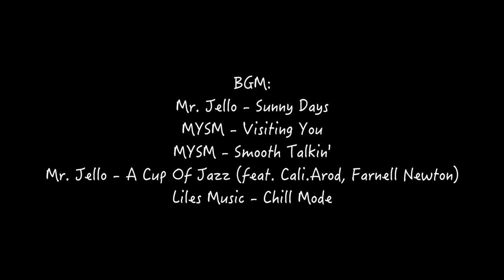[SUB] 不听后悔！9个宝藏英文播客推荐 Favourite podcast recommendation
今天的视频来分享一些平时最经常听的播客节目！这些播客不仅是提升英语听力的利器，也是了解这个世界的途径！本期视频推荐的博客种类多样，也欢迎大家留言告诉我，你平常都喜欢听些什么呢~

In today's video I will be sharing with you my favourite podcasts! Hope you would like it and please let me know what you like to listen to in the comment section!

Timestamp
00:00 Intro
01:03 current affairs category
01:07 The Guardian Long Read
01:46 The Intelligence
02:24 social science category
02:32 Hidden Brain
02:56 Making sense with Sam Harris
03:27 entrepreneurship category
03:36 How I Built This with Guy Raz
04:33 culture and relationship category
04:39 Ladies, We Need To Talk
05:01 Shameless
05:37 Love etc.
06:21 Life Uncut

Music by Mr. Jello - A Cup Of Jazz (feat. Cali.Arod, Farnell Newton)

关于我
嗨我是牙花，一个在墨尔本生活的中国留学生。这个频道记录的是我的澳洲留学生活，感谢驻足！

About me
Heyo! My name is Yahua, I am a Chinese international student in Melbourne and here is a vlog channel about my life in Australia.